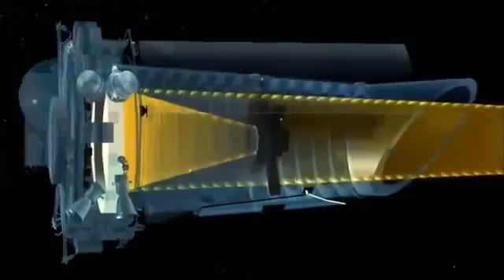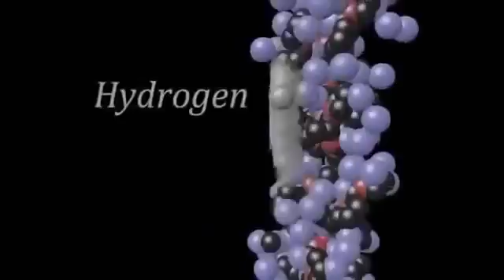KEPLER 186F LIFE AFTER EARTH Documentary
Full version is available on YouTube if you need it.